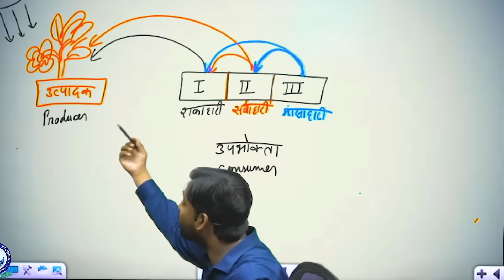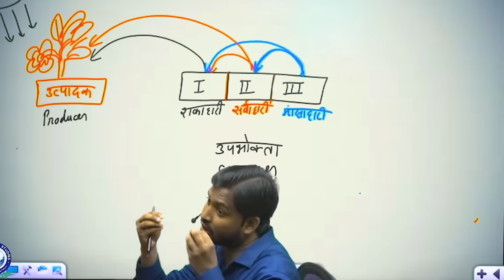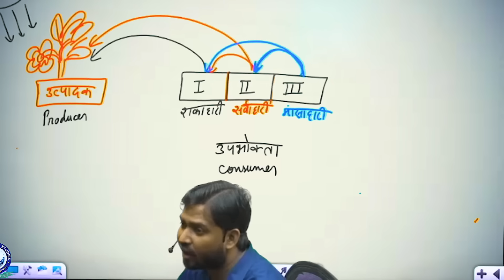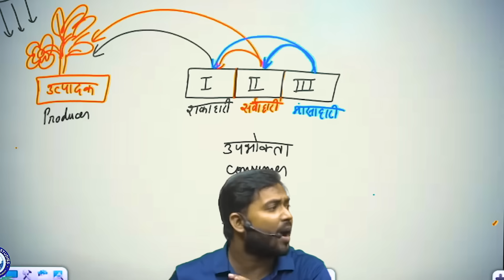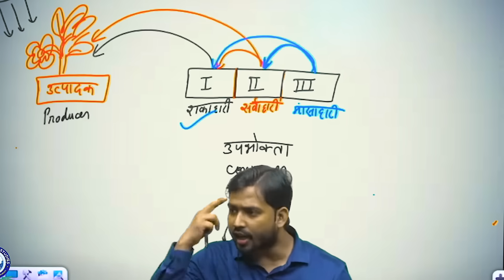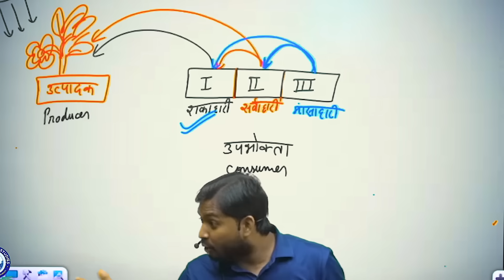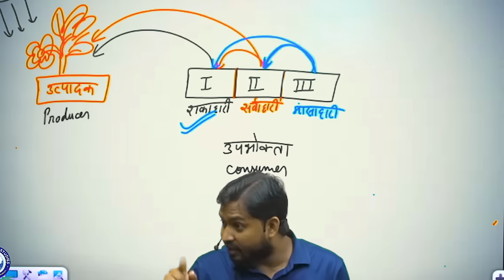Who suffers more diseases among Vegetarians and Non-Vegetarians?